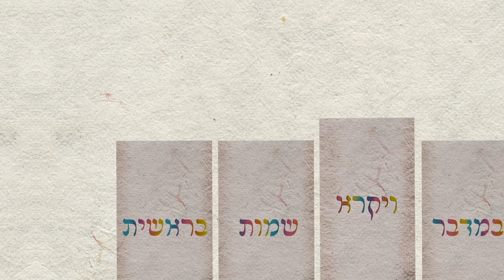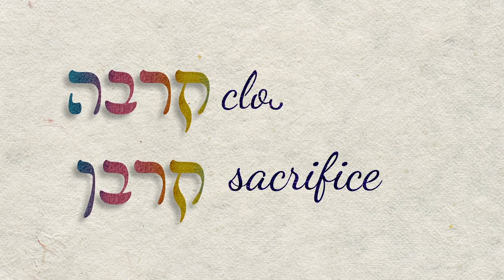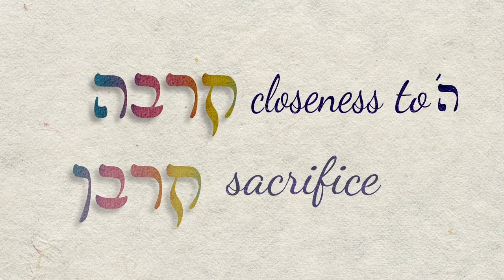Vayikra: Why do some people start in the middle?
The Chief Rabbi's weekly insight for this week's parsha.